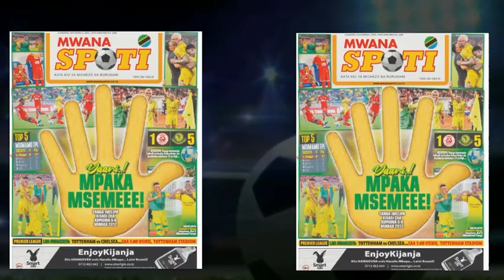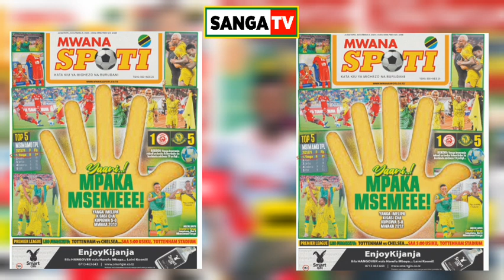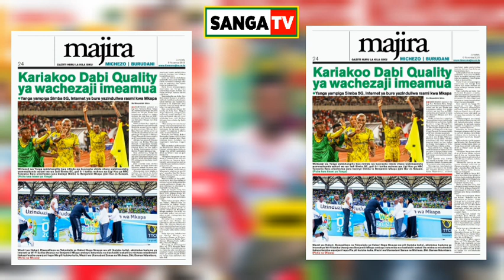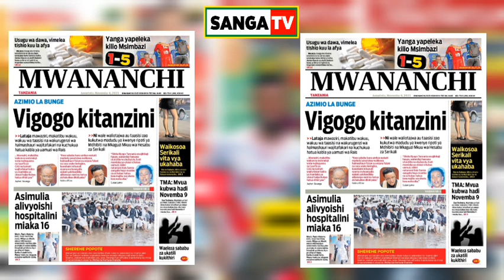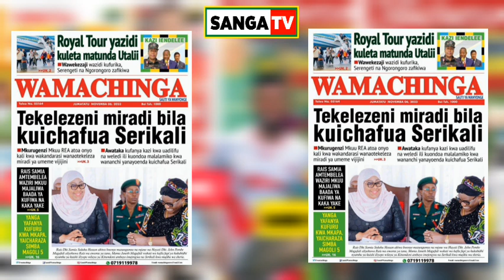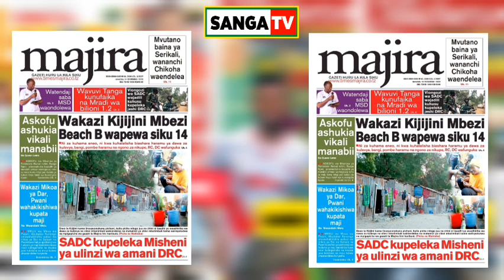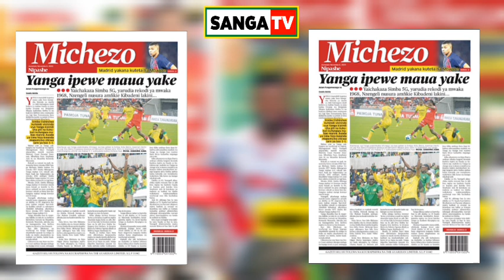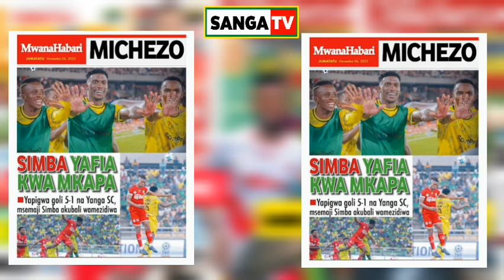🔴MAGAZETI YA LEO 6/11/2023; MGUNDA KOCHA WA MKUU SIMBA WAACHANA NA KOCHA ROBERTINHO MO AGEUKA MBOGO